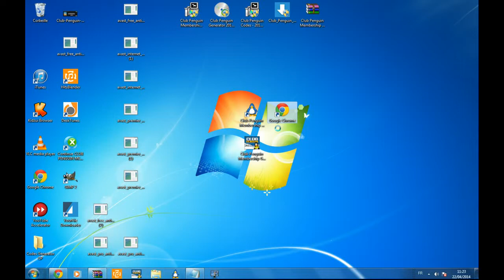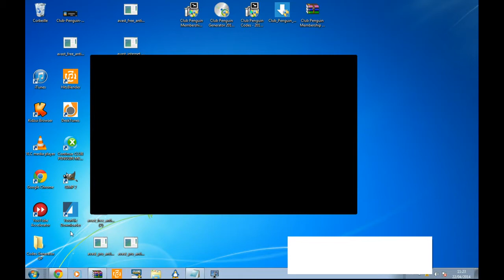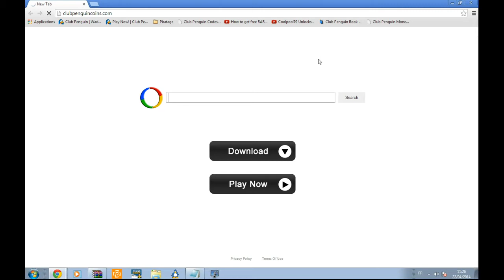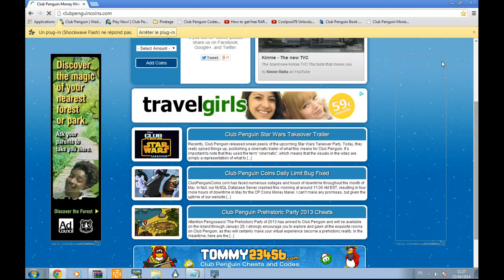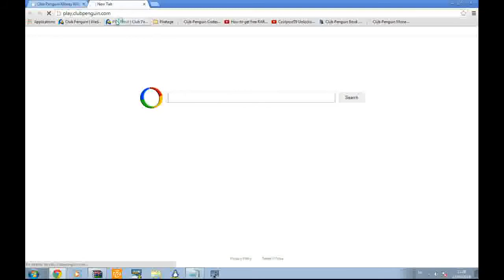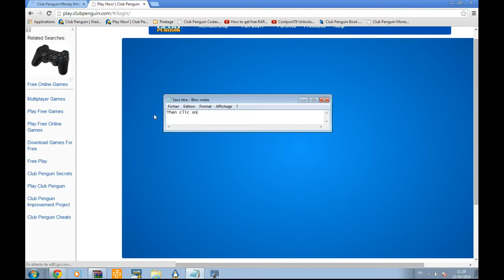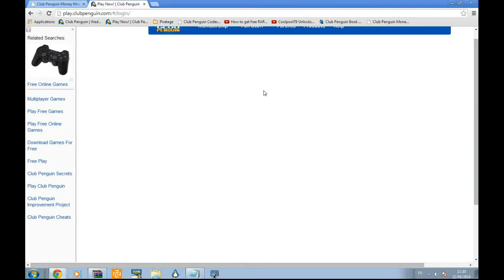Money Maker Club Penguin for Free